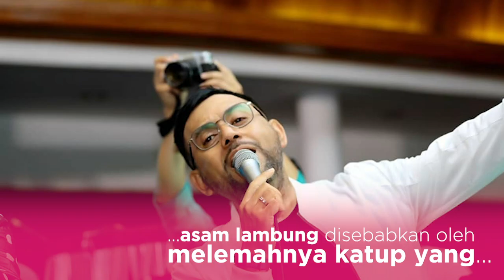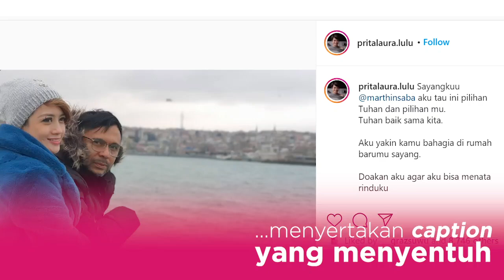Fakta Kematian Marthin Saba, Vokalis KSP Band Sekaligus Suami Presenter Prita Laura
Berita duka datang dari industri musik Tanah Air, Marthin Saba, vokalis KSP Band (Kelompok Suara Parahyangan) itu tutup usia pada Senin (8/2/2021) dini hari. Kabar meninggalnya adik Carlo Saba itu diungkap oleh sang istri, Prita Laura. Seperti apa fakta di balik kematian Marthin? Cek video di atas ya!